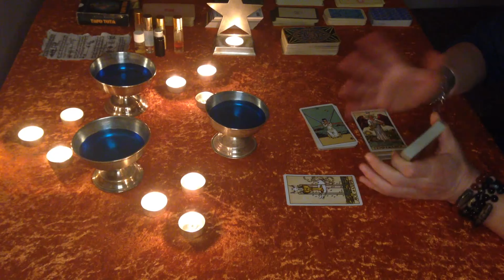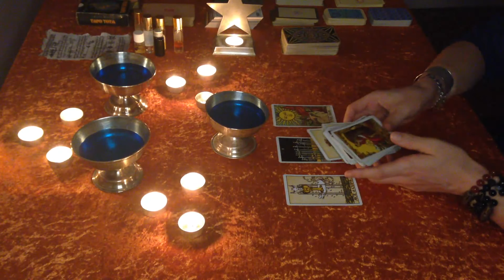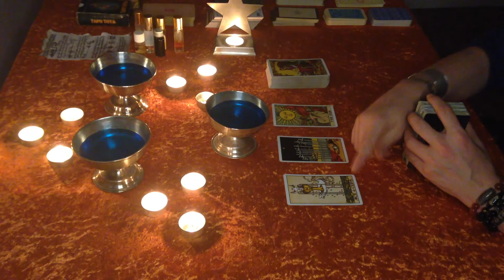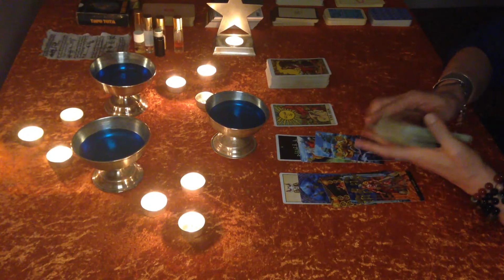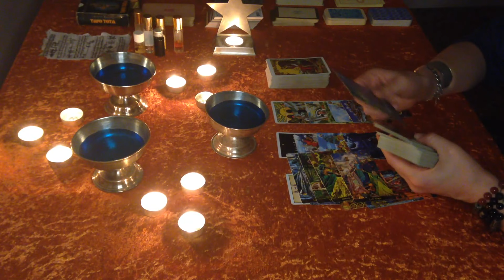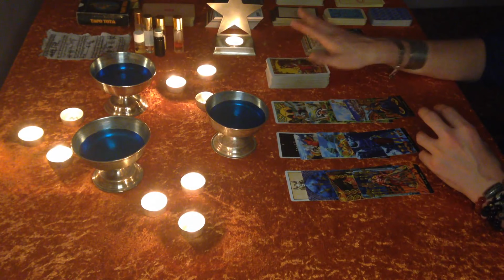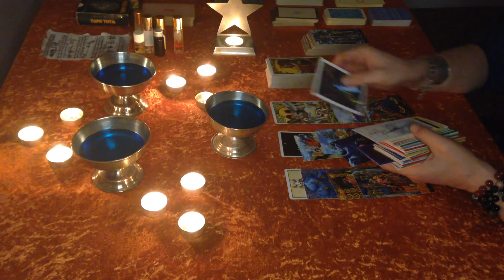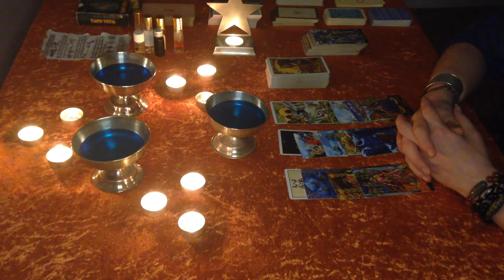Virgo " Out of pain, into happiness, love sex & money ! With TWO persons ! " 8 - 14 Nov. 2021 love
Watch the Energies born this week for You and Your lucky Numbers !!!